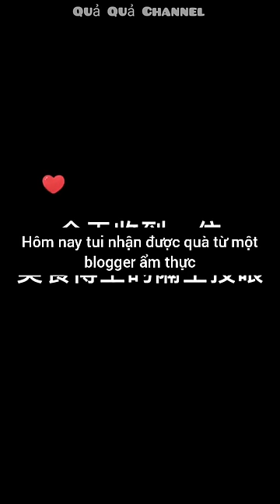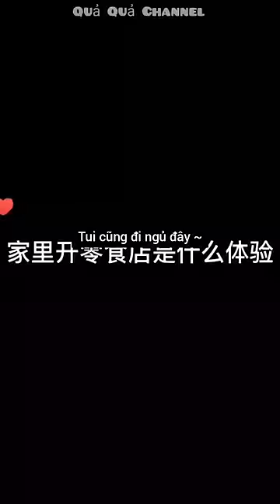[Vietsub]🍉Chuyên mục ăn đêm #8| Khi nhà bán tạp hóa là trải nghiệm gì🍔🍹